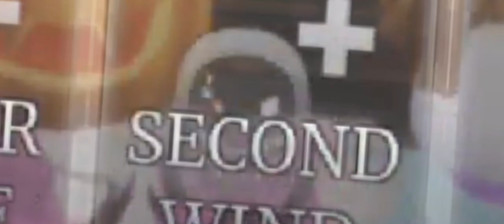Survive The Night, First Aid + Second wind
My group